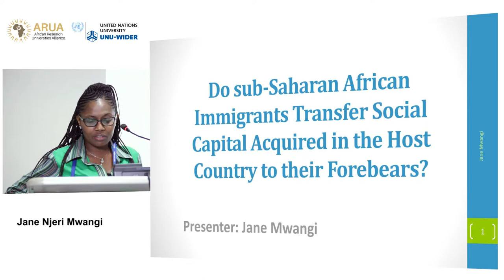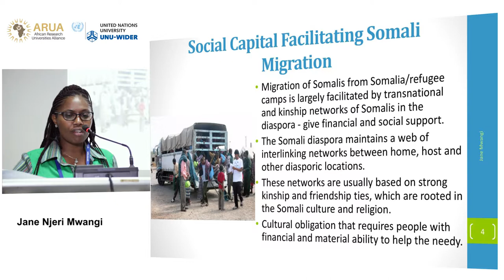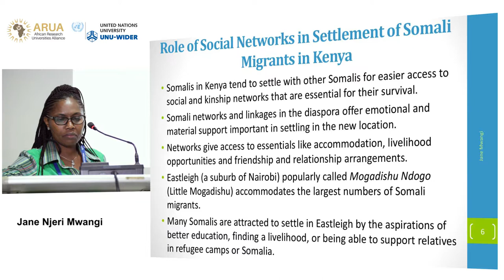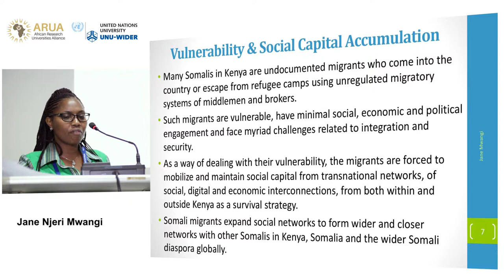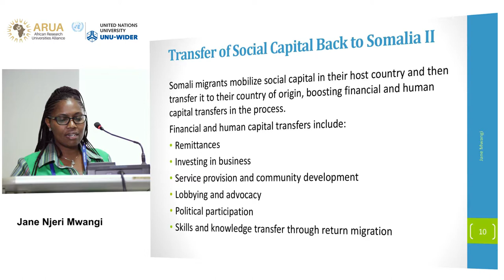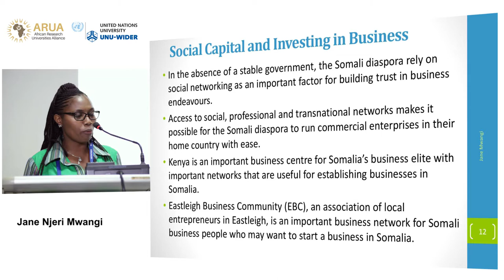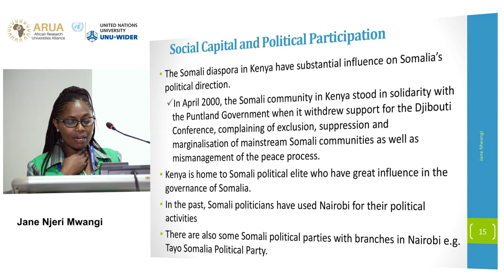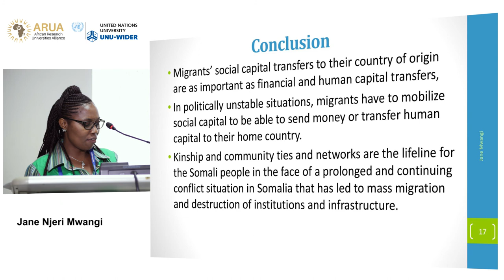Migration and mobility conference | Immigrant integration - Jane Njeri Mwangi